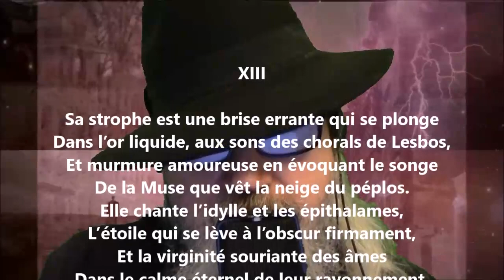Ode à la statue de Victor Hugo XIII - Algernon Swinburne lu par Yvon Jean